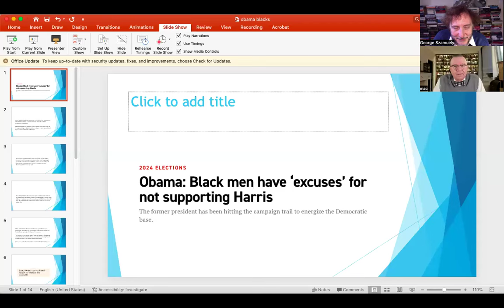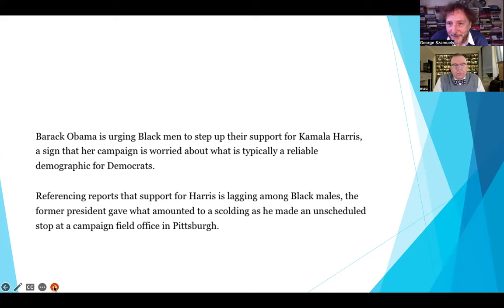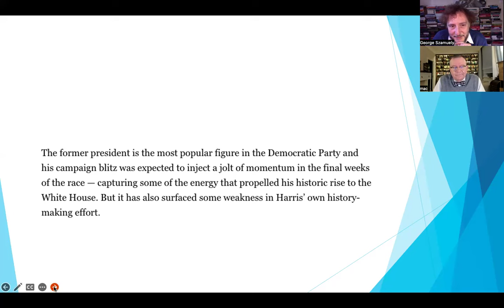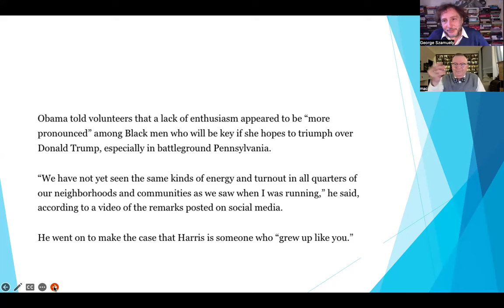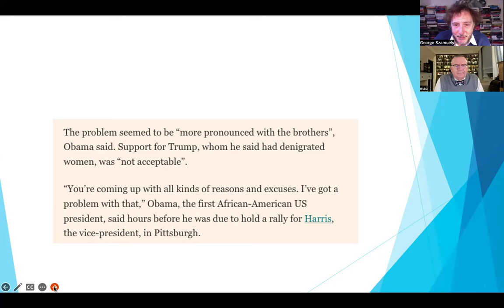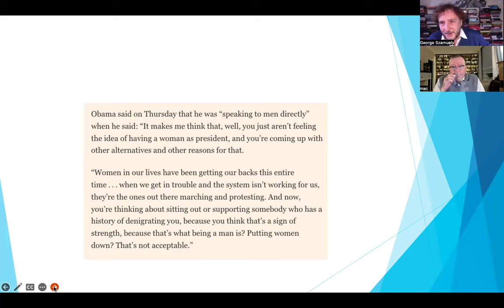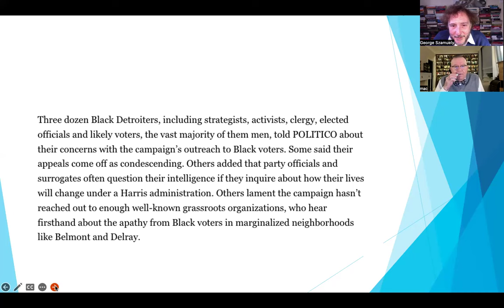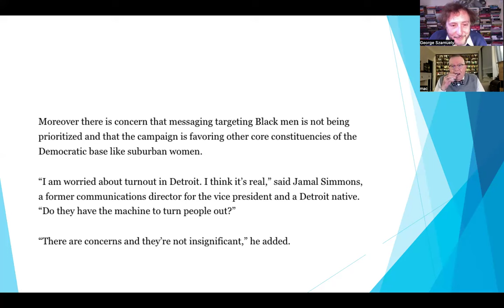TG 1707: Barack Obama Berates, Cajoles, Patronizes Blacks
George Szamuely and Peter Lavelle discuss Barack Obama's recent tirades against Black voters for failing to get enthused about his hand-picked, non-elected Democratic Party nominee, Kamala Harris.